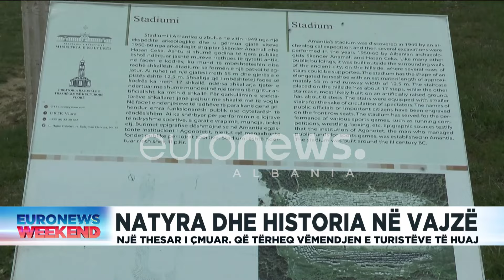Natyra dhe historia në vajzë